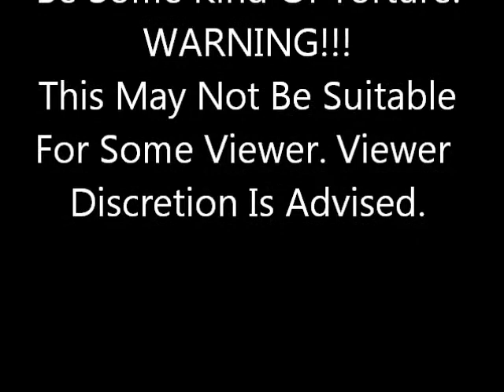Lord Godrey Doing Blurried Lines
Last seen being In a Redneck Grocery Store. Somehow Lord Godfrey escaped. But what happened to him after that was most terrifying. We don't know if It's the Redneck water or if he's been brain washed. You just have to see for yourself. But we must warn you. The footage could be disturbing.